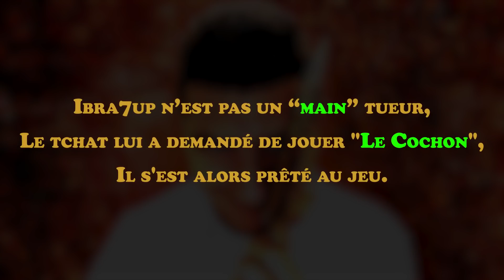DOUBLE POV - LOOP 5 GÉNÉS LA PIG INCROYABLE ENDGAME (Ft. Exzids, Oxyd, Obii) - DEAD BY DAYLIGHT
Ibra7up est main surv, il ne joue jamais tueur, c'est la première fois qu'il joue Amanda(piggy)
Montage by Thomrdn
Tu ne peux pas faire de dons ? UTIP est là pour toi
Youtubeur & Streameur français dead by daylight

Streamer Twitch français sur dead by daylight, mes horaires :
- Lundi matin et soir : 9h à 13h et 20h à 23h
- Mardi matin et soir : 9h à 13h et 17h45 à 21h
- Mercredi matin et soir : 9h à 13h et 20h à 23h
- Jeudi matin et soir : 9h à 13h et 17h45 à 21h
- Vendredi matin et soir : 9h à 13h et 20h à 3h du matin
- Samedi : 17h30 à 21h & 23h à 3h du matin
- Dimanche : 20h à 23h